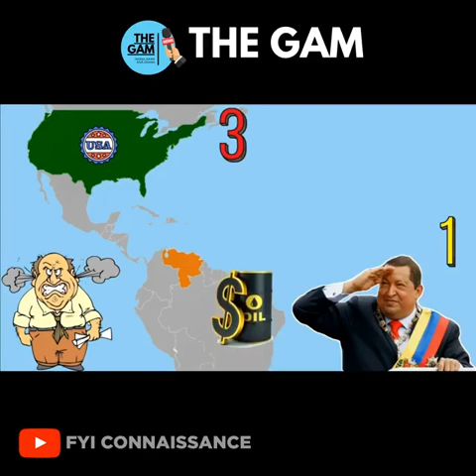les origines et les causes du conflit entre les USA et le Venezuela